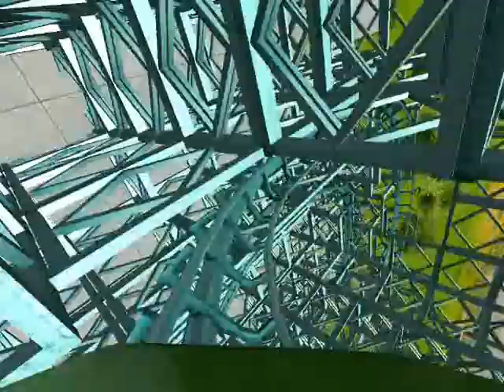Land of Adventure Part 2 RCT3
An Amusement Park.